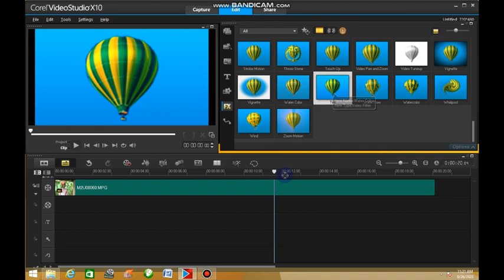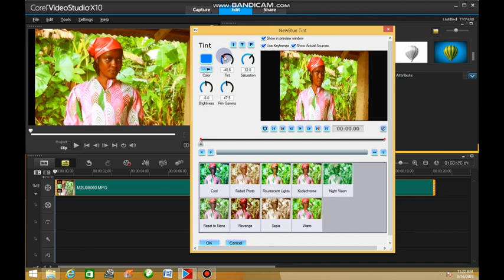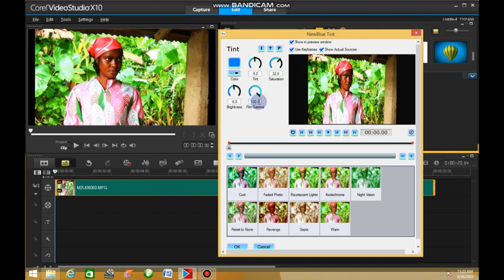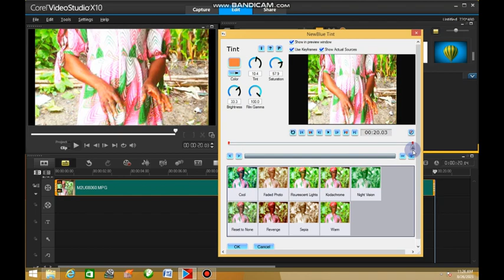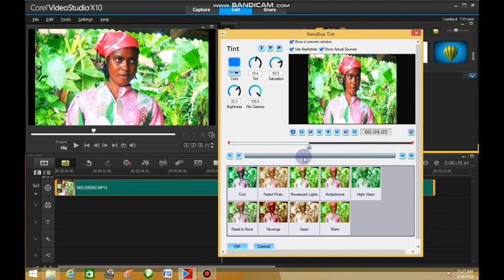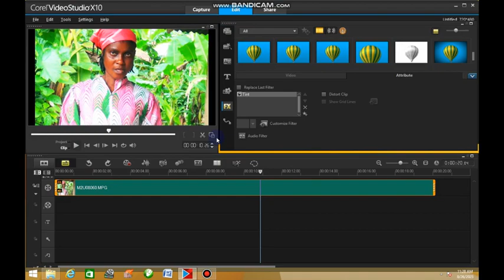Simplified Colour Grading in Corel videostudio pro.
How to Create Simplified colour grading